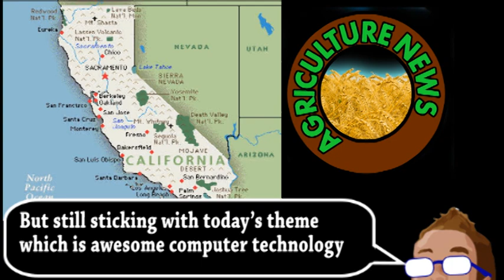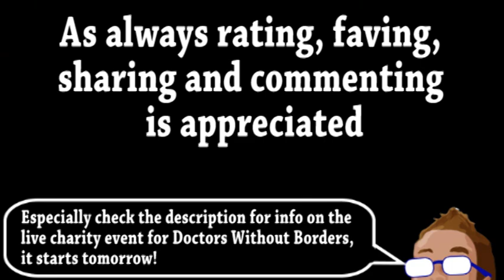"Immortal Chemist" Supercomputer (Brainstorm Ep102)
The MSF/Doctor without Borders event will take place over the weekend of the 8th and 9th September.

The show starts at 4.00pm (UK time) on 8 September. For you local start times click this link:

You can also use the ChipIn link on the website.